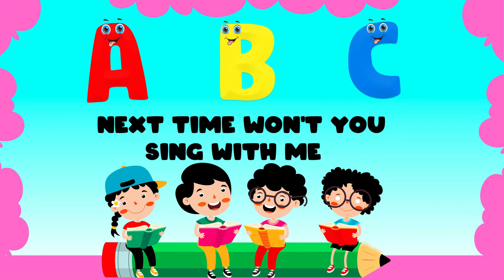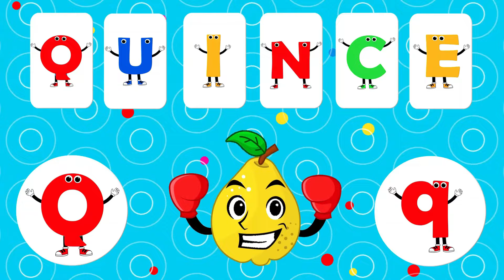ABC Learning Videos For 2 year olds | ABC Alphabet Learning For Preschoolers